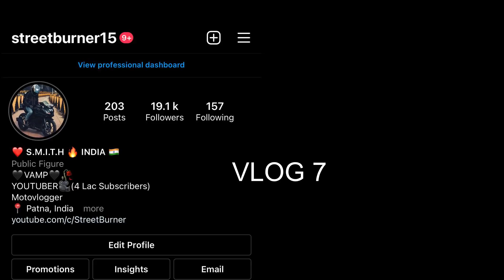Should I sell ZARA and Go for a Long Ride?